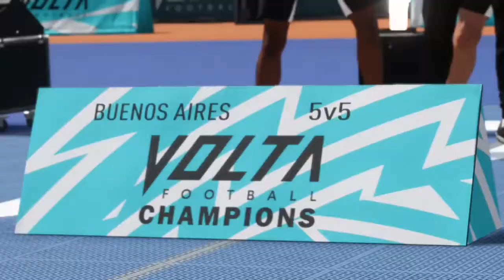FIFA 20 Volta World Volta World Championships Buenos Aires Final